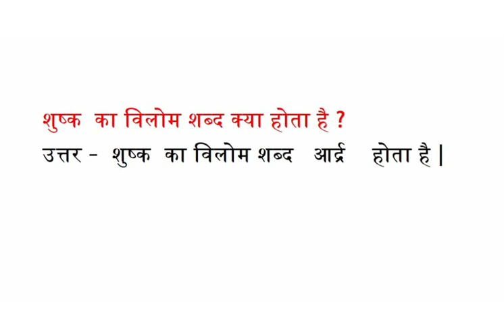शुष्क का विलोम शब्द क्या होता है